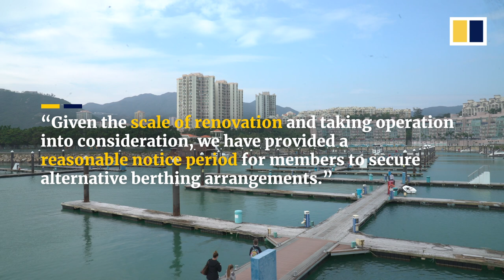Boat owners in Hong Kong's Discovery Bay Marina count the cost of eviction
All boat owners berthed at Discovery Bay Marina have until December 31 to move out after Hong Kong Resort Company Ltd., the marina’s operator, issued an eviction notice in August. Many owners say the notice period was too short, and having to scramble to find a place to moor their boats - and in some cases, a new place to live - has put a great deal of stress on their families. In other cases, people who invested millions of dollars in the houseboat lifestyle face financial ruin.